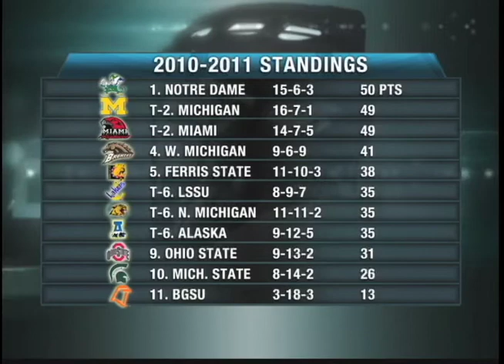WOLV Overtime Episode 2.15.11- Post OSU, Pre WMU (2 of 2)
Producers Alex Prasad and Peter Saul are joined by special guest Denny Blount as the three break down Michigan's sweep of the Ohio State Buckeyes, discuss if this win signals the resurgence of the hockey team, and preview the team's upcoming home series against the Western Michigan Broncos with Brad Boike.